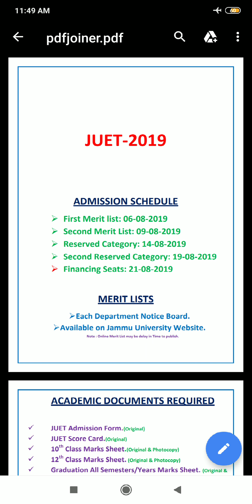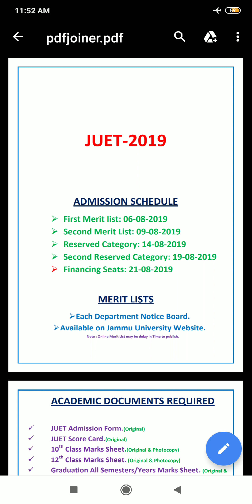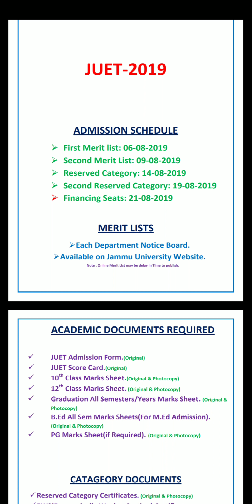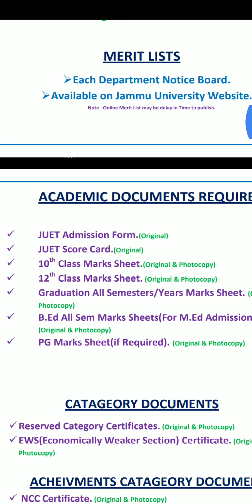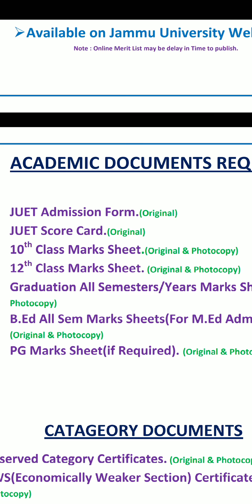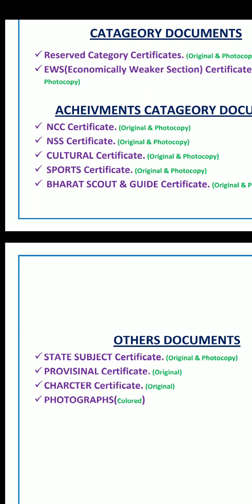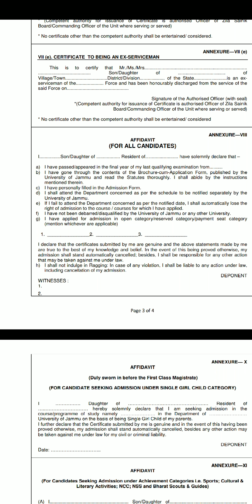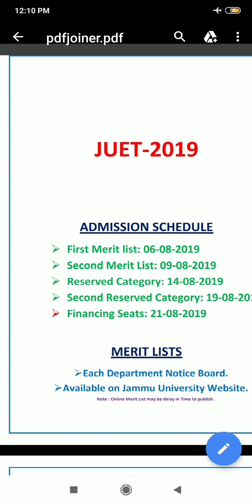JUET ADMISSION, Required Documents and Affidavits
JUET ADMISSION, Required Documents and Affidavits at the Time of admission.